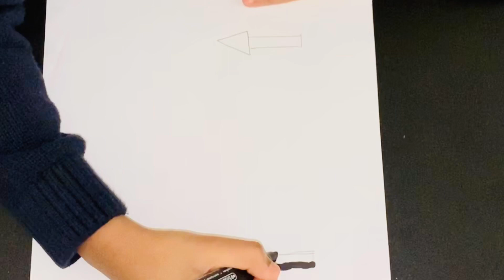Cool Science experiment "Refraction of Light" by Sanjar Keyaan🥰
Refraction is a change on the direction of the light when it pass from one material into another.

Fun fact: In this video, there was a question being asked about this process, and the answer is "Refraction of a Light" which I also have mentioned in the title!

Have a great day everybody!